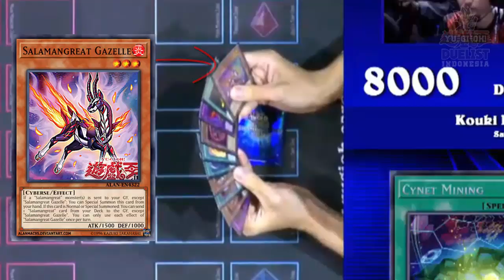BONGKAR DECK JUARA YUGIOH KELAS DUNIA!! KOSAKA KOUKI DAN WANG CHIA CHING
Kemaren YuDI udah share apa yang terjadi saat Final WCS 2019. Kali ini, YuDI mau bahas deck yang digunakan kedua duelist Pro ini. Langsung YuDI gabungin di satu video soalnya kedua duelist ini menggunakan deck yang sama : Salamangreat!